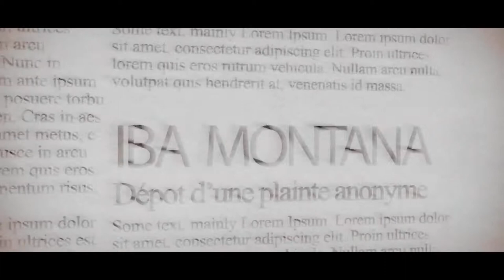Nouvelle clip d'iba montana